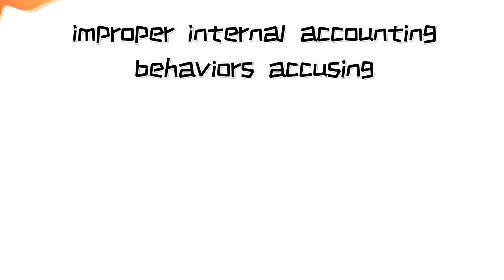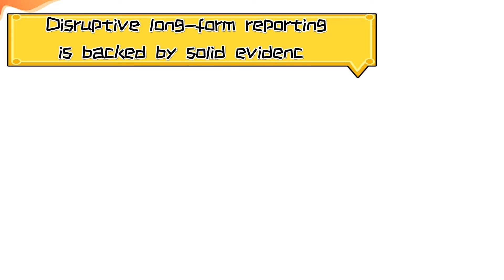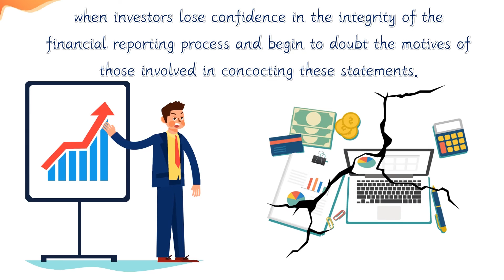U.S Audit | How to Deal with Accounting Crisis (1)